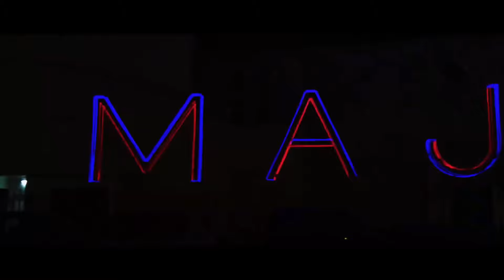MAJU WINTER FEST 2.0 || khudgharz || Qawali_Night_2k22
KHUDGHARZ & JAMSHED SABRI PERFORMED AT MAJU.